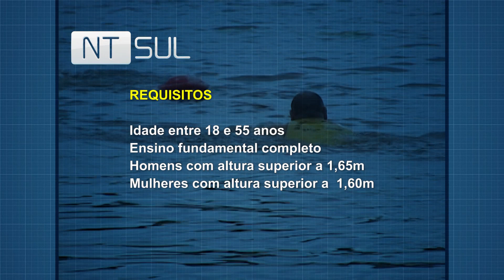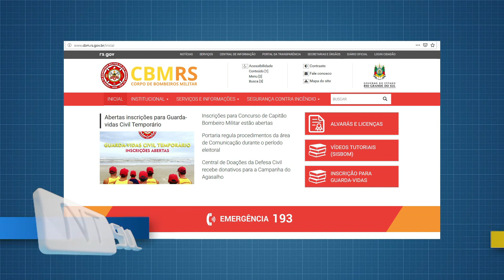Inscrições abertas para 800 vagas temporárias de salva-vidas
Serão destinadas 700 vagas para balneários e 100 vagas para águas de mar. Saiba mais.